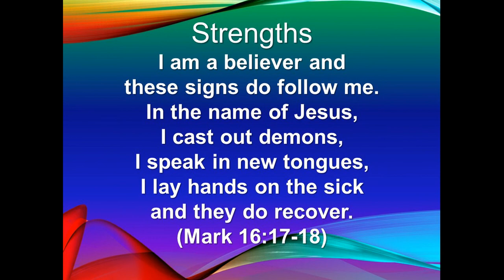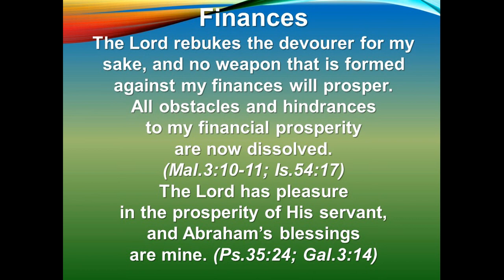ALCC Sunday Service 06-14-2020